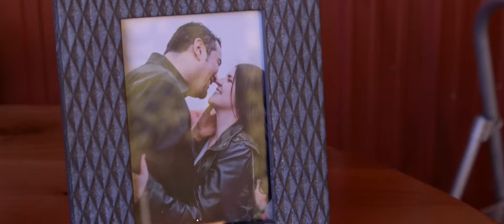Hanna and Gabe Wedding Highlights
Hanna and Gabe Wedding